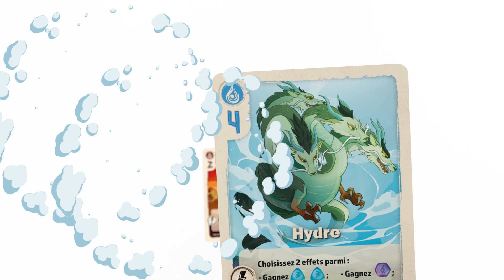THE VALE OF ETERNITY - Trailer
Entrez dans un monde fantastique regorgeant de monstres, d'esprits et de divinités ! Capturez et domptez les créatures les plus extraordinaires pour devenir le plus grand dresseur. Bienvenue dans The Vale Of Eternity !

Dans The Vale of Eternity, votre mission est de chasser et de maîtriser une multitude de créatures mythologiques. Chassez et capturez vos cartes, réalisez des actions et déclenchez leurs effets pour devenir le plus grand dresseur de créatures !

The Vale of Eternity est un jeu de construction de moteurs à base de combos de cartes avec des ressources limitées.
Il vous fera découvrir des créatures fantastiques et mythologiques du monde entier, splendidement illustrées.

Un Jeu de Eric Hong
Illustrateurs : 🐉
💨 Erica Tormen
🌱 Gautier Maia
💧 Eva Jiahui Gao
🔥 Stefano Martinuz
Edité par Mandoo Games